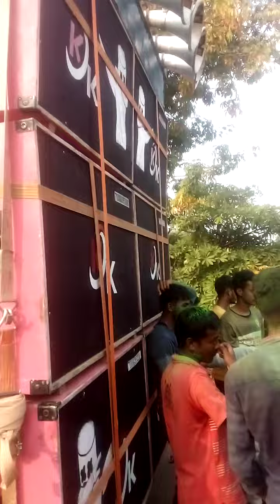kali MAA visarjan Narayangor Dj KK Sound